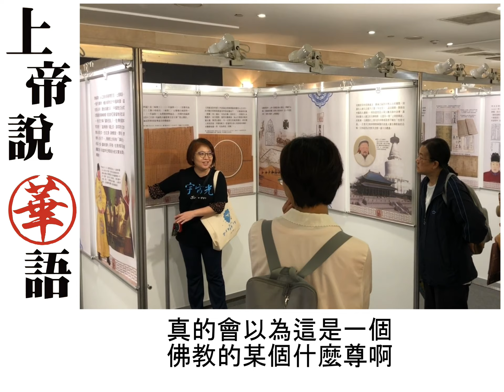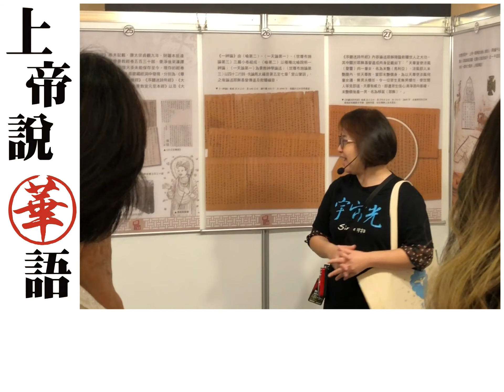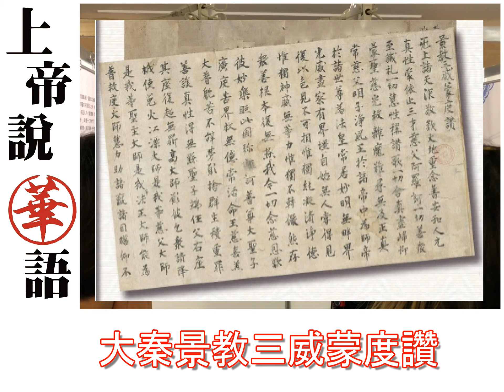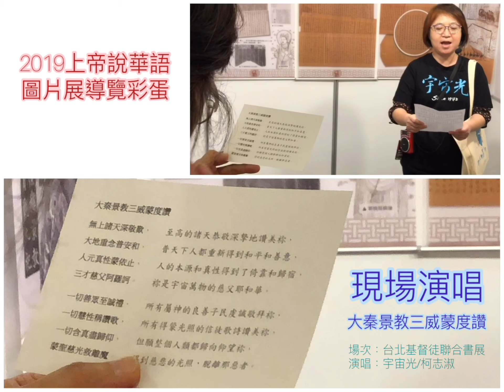福音曾經到過中國的證據，聽唐代的大秦景教三威蒙度讚│上帝說華語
2019台北基督徒聯合書展導覽&演唱：宇宙光/柯志淑姊妹

《大秦景教三威蒙度讚》是景教徒敬拜時頌念的《榮福經》、《讚美經》，亦可推測是基督教在中國最古老的一首聖詩。發現於敦煌石室的經卷，現藏巴黎國立圖書館。
「三威」指聖父阿羅訶、聖子彌施訶和聖靈淨風王三位一體；「蒙度」就是得蒙救贖之意。

2019年是和合本聖經出版一百週年、五四運動一百週年
宇宙光製作系列掛圖介紹聖經中文翻譯與華人文化歷史
期待能把好故事傳承下去、廣傳出去！

☎聯絡 / 宇宙光馬禮遜學園(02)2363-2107轉 440 蔡小姐
💠宇宙光陪伴你走在光照的路上💠宇宙光陪伴你聆聽上帝說的話💠